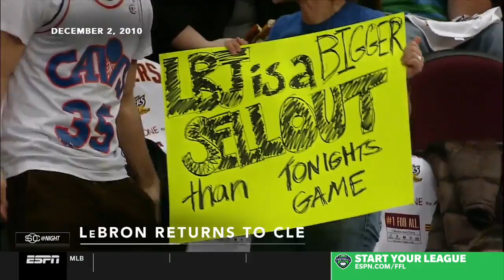Most Notable NBA Return Games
Shaq back in LA. LeBron back in Cleveland. KD back in OKC. These are my favorite NBA Return Games. What are yours?